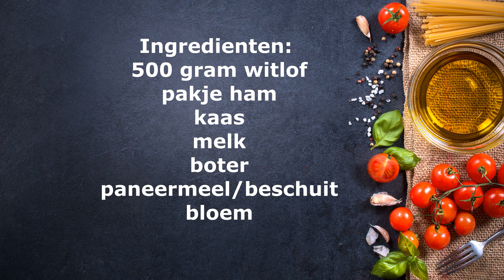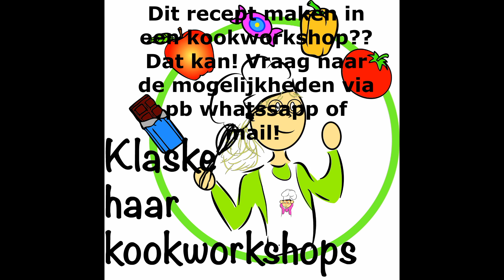witlofhamkaas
Witlof ham kaas is bij ons thuis echt een favoriet.
Vroeger toen ik nog thuis woonde kregen we dit bijna iedere week op zondag. En nu als we “thuis” eten staat er meestal witlof ham kaas op het menu. Naast dat het gewoon super lekker is, comfort food en goed voor te bereiden. Is het ook het perfecte gerecht om samen te maken met je kind(eren).

Hoe maak je witlof ham kaas:

Snij het kontje van de witlof af.
Doe hem door de helft en haal het hart uit de witlof.
Doe in een pan met ruim water.
Breng aan de kook en kook een 15 minuten.
Maak ondertussen de bechemelsaus.
Leg op een snijplank per persoon 2 plakjes ham klaar
Doe hier plakjes kaas op.
Giet de witlof af en leg op elk rolletje wat witlof.
(ik doe meestal 2 rolletjes per persoon dat is een stronk.)
Doe de rolletjes in een ovenschaal en overgiet met de bechemelsaus.
Doe er paneermeel overheen en zet 30-45 minuten in de oven op 200 graden.
Tips als je de witlof ham kaas maakt met kinderen:

Oudere kinderen kunnen de roux, en de saus zelfstandig maken.
(dat was vroeger thuis mijn taak)

Kinderen kunnen heel goed de plakjes ham klaarleggen.
Kaas schaven is best lastig maar het leggen van plakjes is wel een prima taak.
De oudere kinderen kunnen ook schaven. Leer ze dan meteen hoe ze dit veilig kunnen doen.
De witlof snijden: prima voor oudere kinderen.
De jongsten kunnen dan de witlof wassen.
Heb je een kaasrasp?? Kaasraspen is een mooie taak.
Het beschuit verkruimelen boven de ovenschotel (vermorzelen noemt ons zoon het) kunnen kinderen heel goed!!